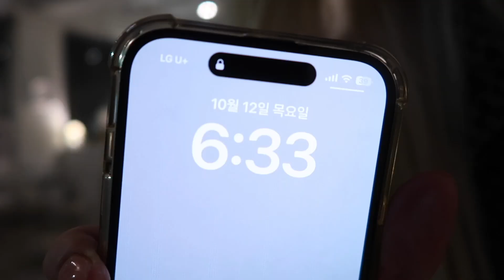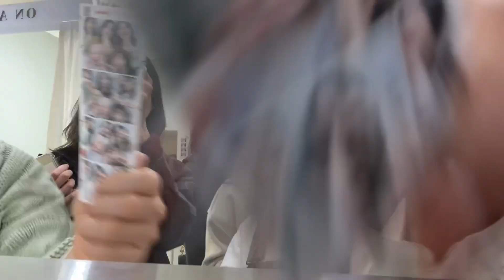기다려주신 여러분을 I am 신뢰에요 / 다시 돌아온 할로윈꾸미기 +카페브이로그 + 내 생일 + 일상브이로그까지~✴︎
안녕하세요 아영이에요🩷
수요일 12시에 돌아온다는 아영이의 왈을 조금 잃었지만
요즘 몸 컨디션이 너무 좋지 못해서 편집도 쉽지 않아...

그래도 약속은 약속이고 일단 컷 편집 그리고 할 수 있는 곳까진 해보자라는
마인드로 완성된 저의 카페브이로그(겸) 일상브이로그(겸) 내 생일브이로그(겸)
연주 생일브이로그(겸)

일단 i am. 사랑해요  여러분
My 컨디션 not good 그래서
next time에는 더 열심히
edit해서 돌아올게요.